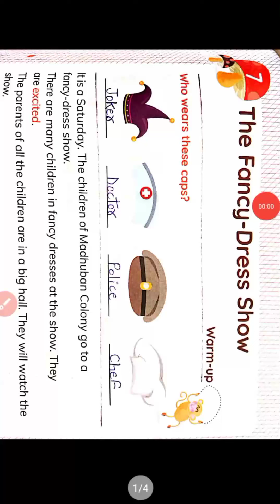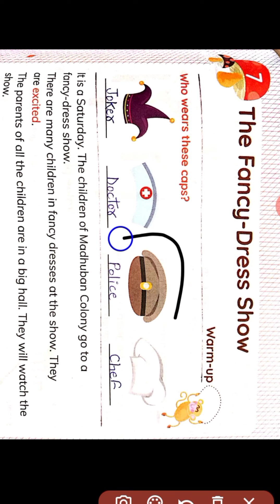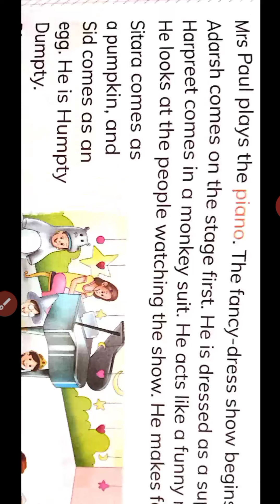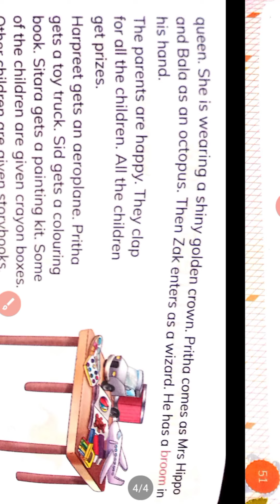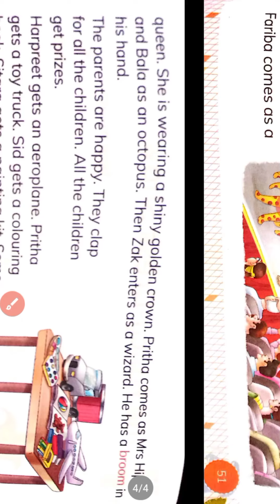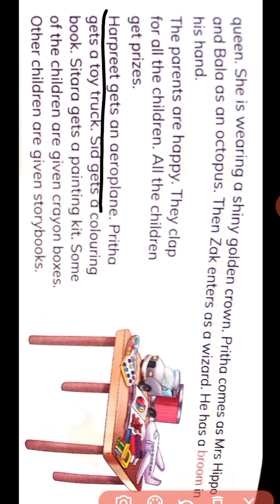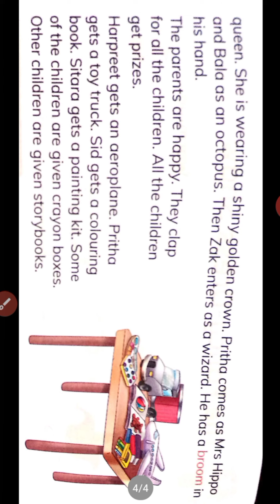Class 1 Ch7- The Fancy-dress show